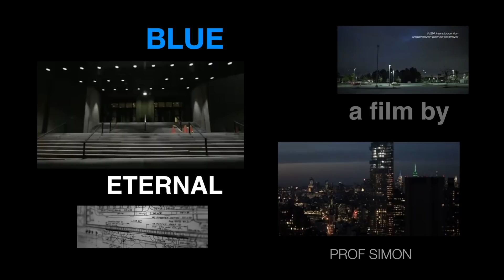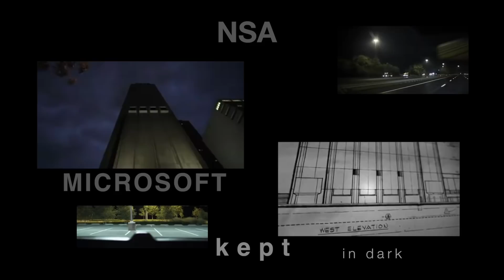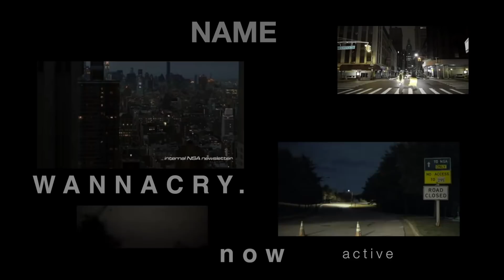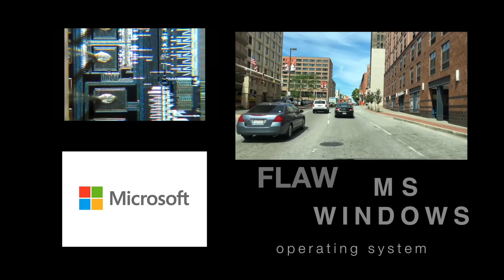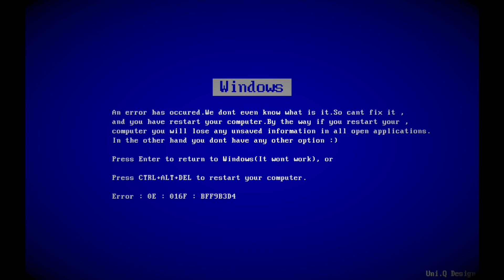Cyber Security - Eternal Blue - Prof Simon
The NSA developed a cyber weapon called ‘EternalBlue, exploiting a weakness in the Microsoft Windows OS.  It was 'stolen' and is now being used against the USA.  N.O.B.U.S. Nobody But Us goes wrong, Prof Simon tells the tale.